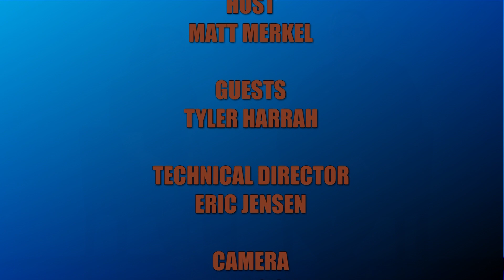Bruin Lens: The Cyclical Crucible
Tyler Harrah, SLCC Film student drops by the studio to talk about his student film, The Cyclical Crucible. Hosted by SLCC Assistant Professor, Matt Merkel.